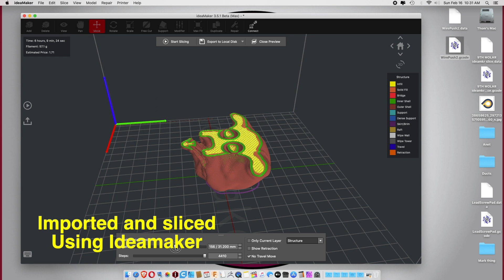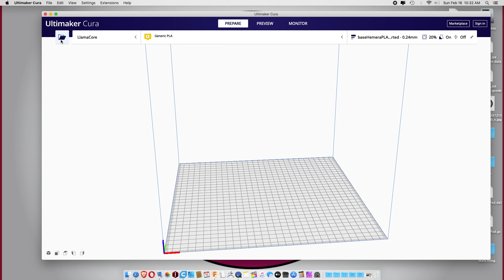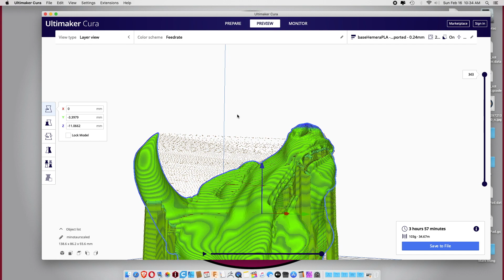OBJ Import for 3D printing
Had people keep saying the only file format slicers will import is STL.  this is simply not true, almost all will import at least OBJ files and most have many others they will import also.